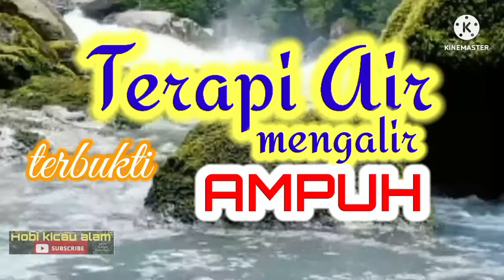TERAPI AIR,TERAPI SEMUA JENIS BURUNG AGAR GACOR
Termankasi atas kunjungan sedulur di Chanel seputar kicau burung
Terapi Air Untuk Semua Burung Macet Bunyi, menambah burung semakin gacor
salam kicau
hobi kicau alam